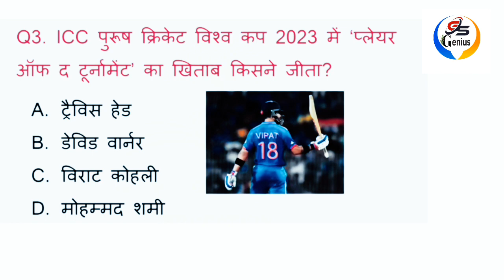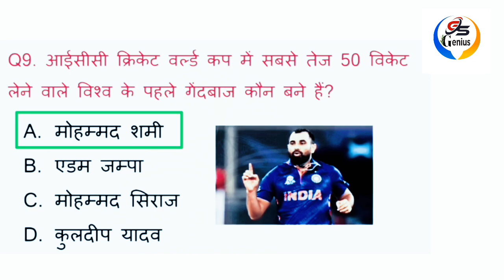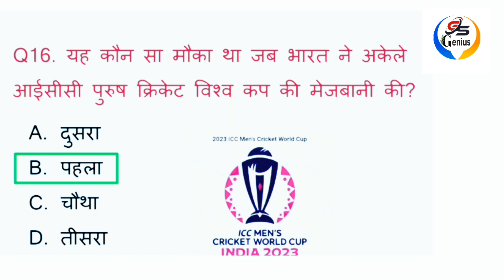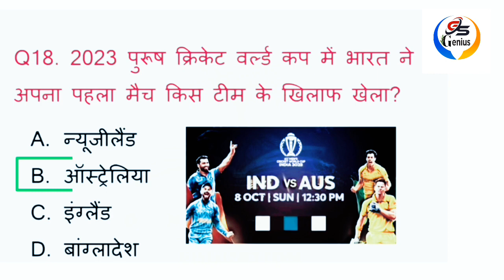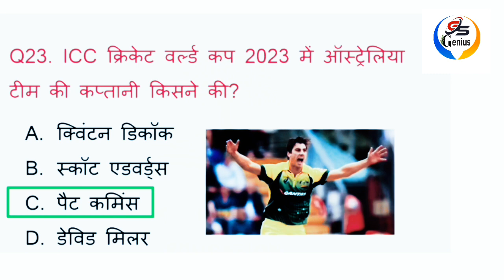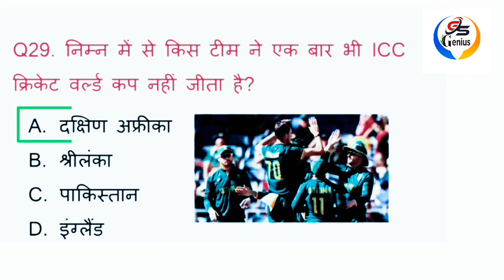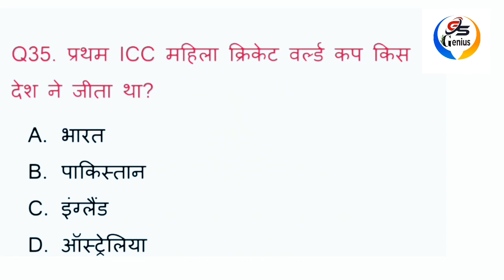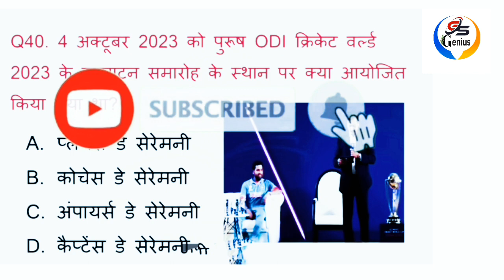ICC क्रिकेट वर्ल्ड कप 2023 GK || Cricket 🏏 World Cup 2023 || Sports Current Affairs 2023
ICC क्रिकेट वर्ल्ड कप 2023 GK

Welcome to your you tube channel GS GENIUS

''always keep smiling and stay happy''

dear viewer ! this is purely an educational channel. you will find here education related classes and set practices. and map related classes. GK, GS, MAP, ATLAS & GLOBE for Bihar PCS, Bihar SI, Bihar police, UP PCS, UP SI, UP police, Jharkhand SI, Jharkhand police.

dosto... may aasha karta hu ki aapko yah video pasand aaya hoga,
yah GS video sabhi exam ke liye bahot important hy. dosto agar aap kisi bhi exam ki tayari kar rahe hy to aap is channel ko jarur subscribe kare taki aapko parti din important videos ka notification milta rahe.